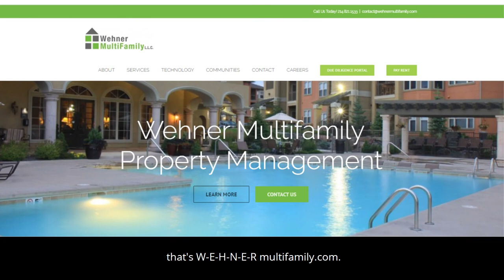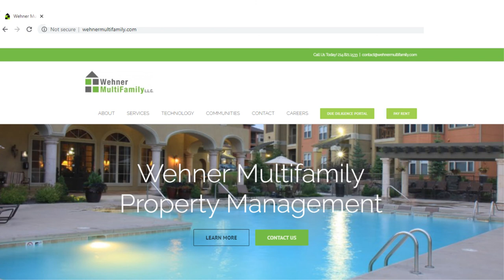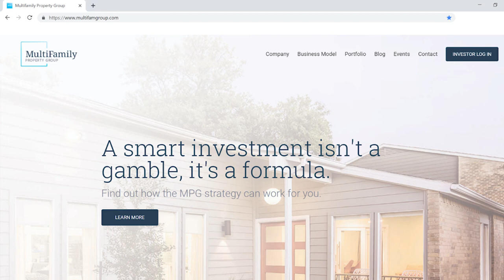033: How Your Property Management Partner Can Help You Survive COVID19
With over 1 in 5 workers now unemployed and struggling to pay rent, a great property manager can help your multifamily business survive.

This week we welcome back Ryan Wehner, Owner of Wehner Multifamily to discuss how he's helping his owners maintain great resident relationships while maximizing rent collections and keeping expenses in check. Specializing in B & C class properties with over 26K units under management, Wehner Multifamily is one of the largest workforce housing property management companies in the nation.

Watch this episode to learn:
* How collections performed in April 2020
* Predictions for performance in May
* Differences in performance across asset classes
* Should you pause upgrading value add assets right now
* How should you handle owner distributions

Get Smart and Invest Smarter with the Apartment Investor Show where JC Castillo and Paul Peebles interview top industry experts and discuss current market trends, investment strategies and fundamental concepts to help you make smart multifamily real estate investments.

JC Castillo has spent the last 13 years helping investors profitably navigate the ups & downs of a full market real estate cycle. In 2006 he founded Multifamily Property Group, a vertically integrated private equity firm focused on large scale value-add apartment properties in select US markets.

Paul Peebles has been arranging real estate financing for borrowers and institutional clients since 1987. Mr. Peebles is the National Underwriter at Old Capital, underwriting and structuring all transactions handled by the company.